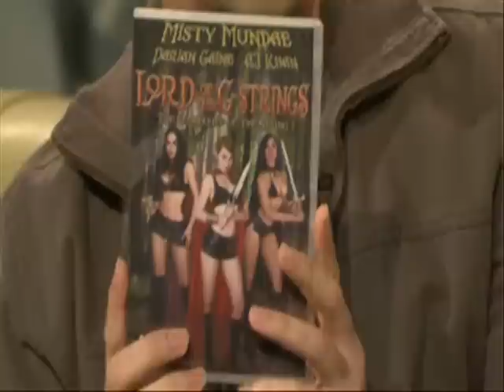Best Of Chasers War On Everything, 8#